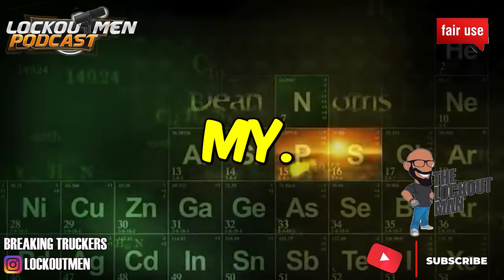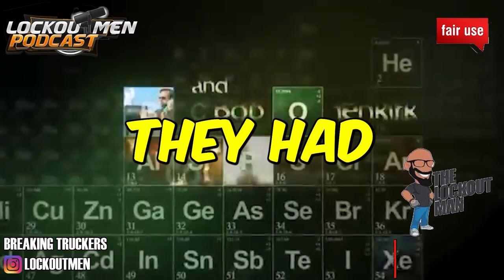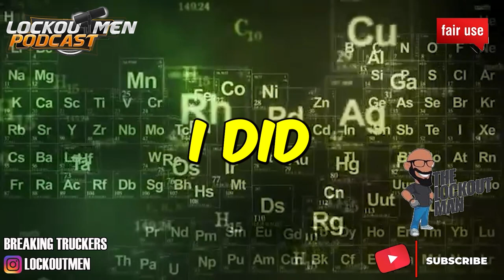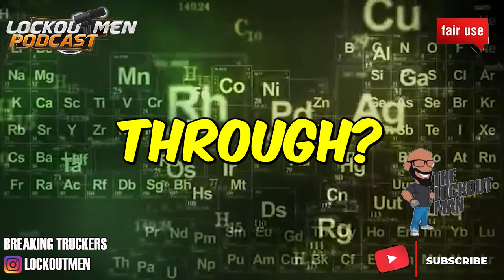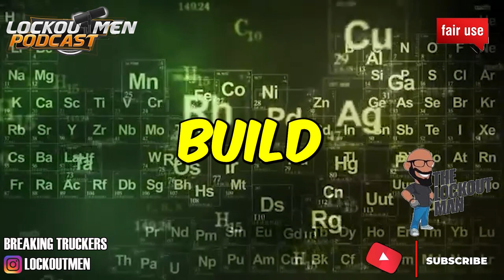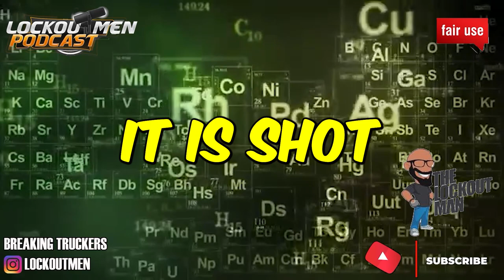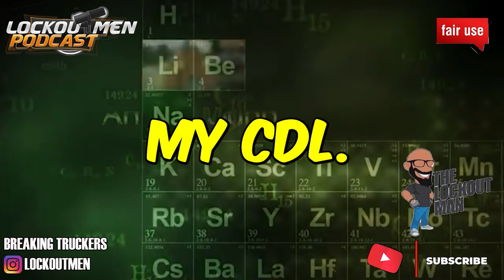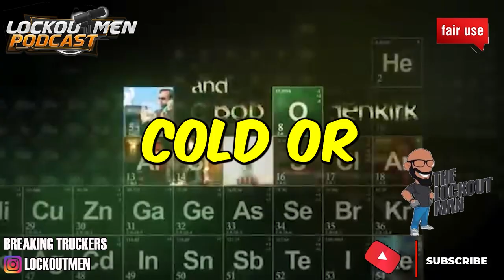BEWARE OF SHY BLADDER | The Lockoutmen Podcast 🎙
In Today’s Episode: BEWARE OF SHY BLADDER
00:00 KEESHA IN THE BUILDING
00:43 Hurricane Katrina
04:32 MY STORY OF SHY BLADDER
13:08 LETS UNPACK THIS
18:24 IM TRYING TO REVERSE WHAT I SIGNED
19:57 I TRIED WITH SUPER EGO
22:56 WHAT WAS YOUR IMPRESSION OF SUPER EGO
25:14 THE STEPS OF THE CLEARING HOUSE
27:50 PTL ABOUT THE SHY BLADDER
37:25 KEESHA OUTRO

If you enjoyed this video, please...